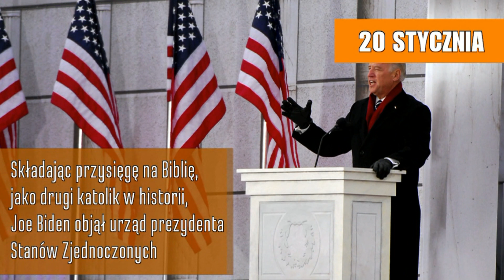Podsumowanie tygodnia: 18-24 stycznia